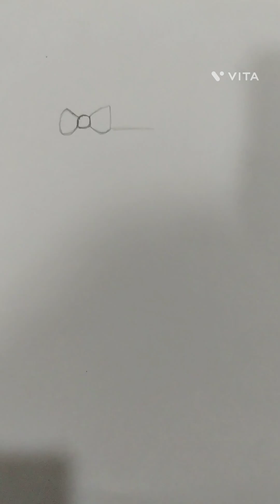How to draw a girl step by step | @supriyaartstudio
How to draw a girl step by step | pencil sketch drawing

channel content:-
How to draw a girl step by step for beginners
girl drawing
Easy sketch
drawing for beginners
Girl drawing beautiful design
easy drawing
pencil drawing
cute drawings
drawing tutorial
simple drawing
drawing videos